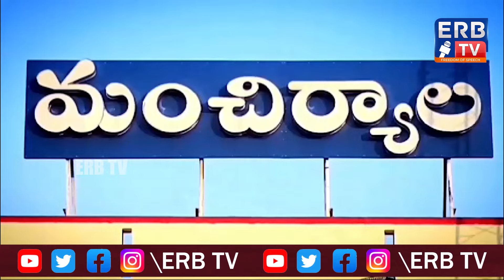మంచిర్యాల జిల్లాలోని రౌడీ షీటర్స్ కి కౌన్సిలింగ్ ఇచ్చి మార్పు కోరిన రామగుండం CP శ్రీనివాసులు IPS.IG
మంచిర్యాల జిల్లాలోని రౌడీ షీటర్స్ కి కౌన్సిలింగ్ ఇచ్చి మార్పు కోరిన.. -రామగుండం CP శ్రీనివాసులు IPS.IG | ERB TV